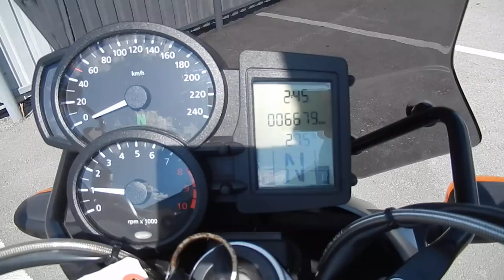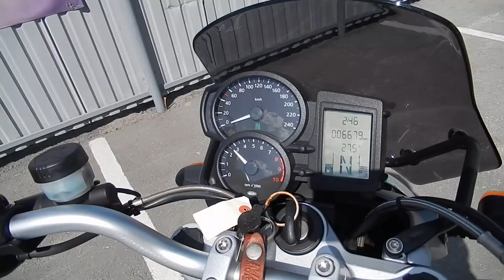No. B9182 BMW R1200R